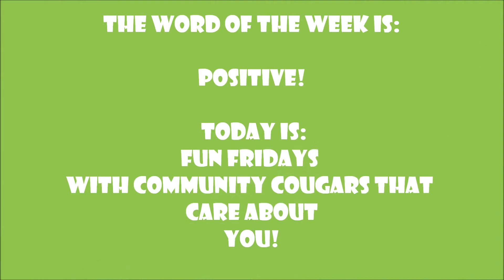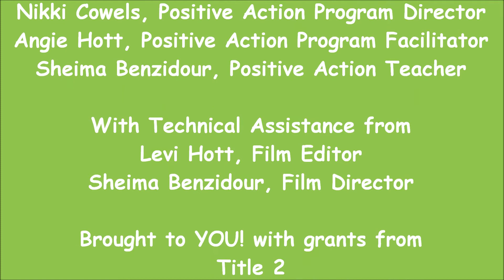Positive Action Lesson for Mar 2, 2018 / Cougars that Care!!!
The Students of
Warm Springs Intermediate School

Mr. Dudley Cable, Principal
Mrs. Barbara Miller, Asst. Principal
Mr. Lewis Ellias, School Counselor

The Morgan County Partnership with
Nikki Cowels, Positive Action Program Director
Angie Hott, Positive Action Program Facilitator
Sheima Benzidour, Positive Action Teacher

With Technical Assistance from
Levi Hott, Film Editor, Camera man
Sheima Benzidour, Film Director
Isaac Hott, Camera Man

Brought to YOU! with grants from
Title 2, DHHR
WV Department of Education
The Seeley Foundation